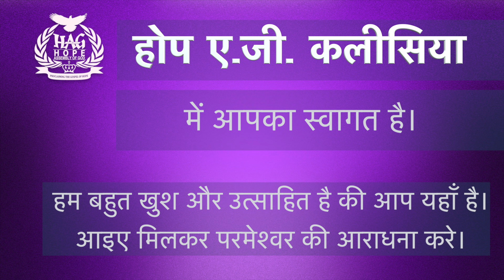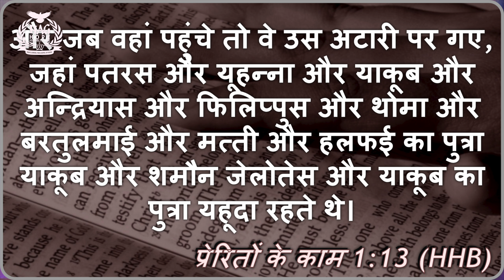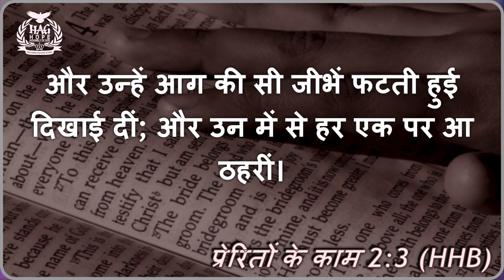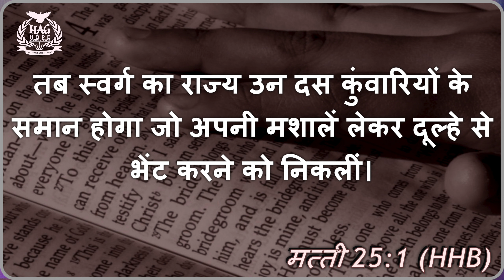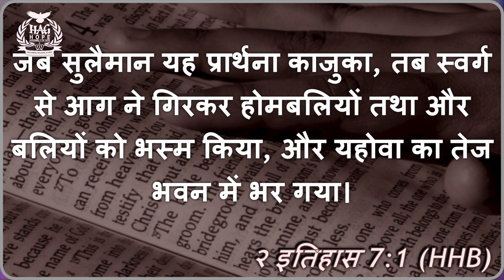Hope AG Church Hindi Service (होप ए. जी. चर्च हिन्दी आराधना) 19 नवंबर 23 - आग।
मसीह में प्रिय भाइयों और बहनों ,
हम आप सभी को हमारे उद्धारकर्ता यीशु मसीह के नाम से स्वागत करते हैं।हम इस लाइव प्रसारण के माध्यम से आप तक पहुंचने में खुश है।

लूका 12:49
मैं पृथ्वी पर आग लगाने आया हूं; और क्या चाहता हूं केवल यह कि अभी सुलग जाती !

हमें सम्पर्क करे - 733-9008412